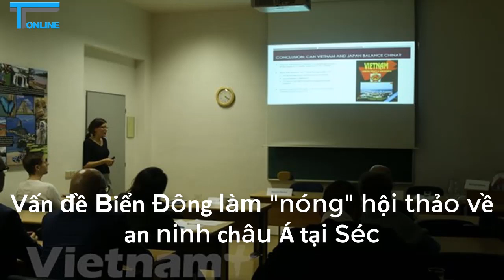Chủ đề Biển Đông và hành động ngang ngược của Trung Quốc đốt nóng hội thảo an ninh Châu Á ở Séc